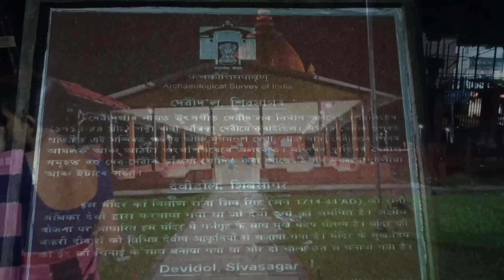Shiva Doul | Lord Shiva | Explore Vlog| Shruti Chaya Goswami